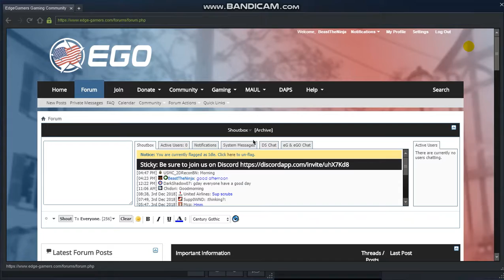Trouble in Terrorist (CSGO) Part 2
Hello Beast here another video up

if you want to apart of the community or want to play on our servers you can find use here

IP To Trouble in terrorist town: 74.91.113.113:27015

but if you rather want to play on our Jailbreak server then here

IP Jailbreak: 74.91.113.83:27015